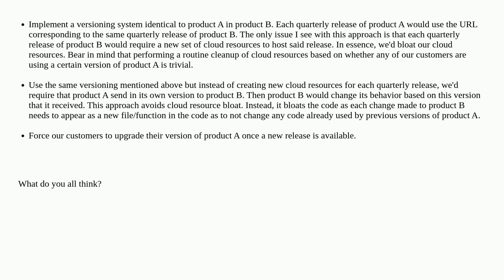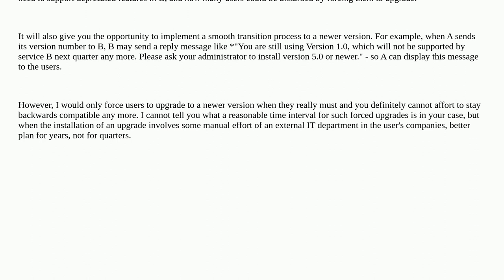Softwareengineering: Best way to handle versioning between a desktop product and a cloud product ...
Best way to handle versioning between a desktop product and a cloud product when one depends on the other

A special thanks goes out to the awesome community

  desktop-application release-management cloud versioning